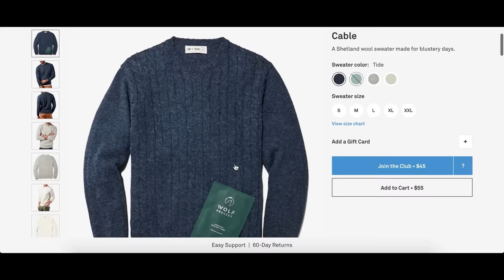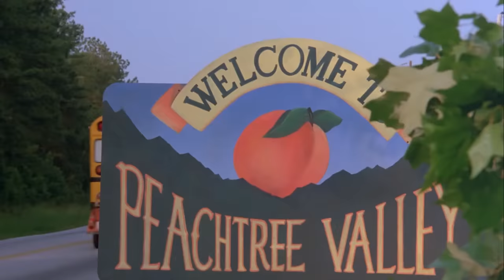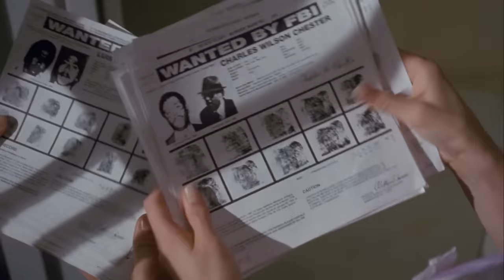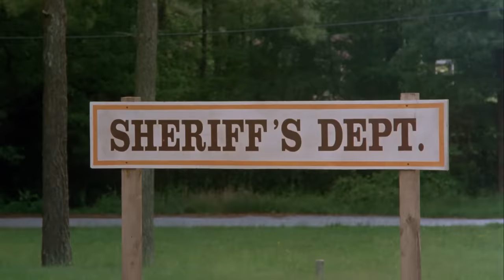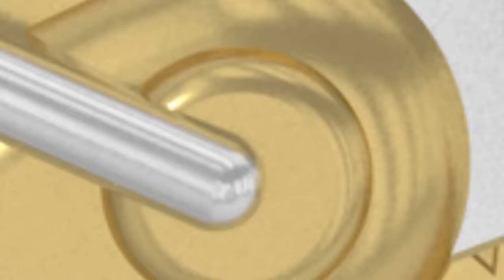Basket Case 3: The Progeny (1991) KILL COUNT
***CORRECTION: I don't know why, but I said the wrong year for Annie Ross's death - she actually passed away earlier this year, in 2020.***
On the unfortunate above note, RIP to Beverly Bonner, whose death was made public one day before this video was released. She was a treasure and I'm truly sorry I never got to meet her.

Editors: Joshua Lyon & Bryanna Paperno
Thanks Josh & Bry!

MUSIC!!